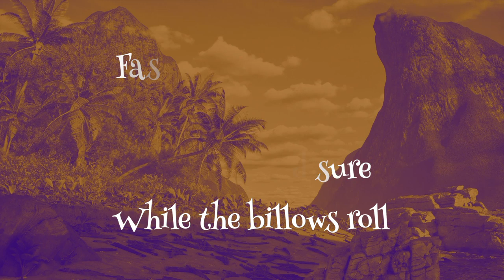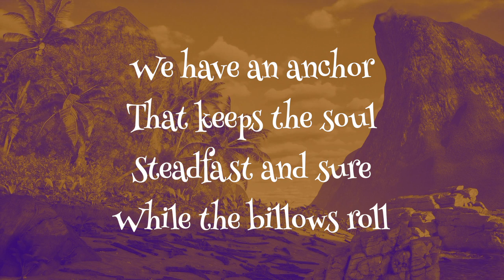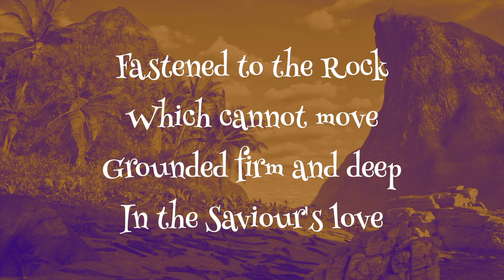Will Your Anchor Hold ~ Robin Mark ~ lyric video